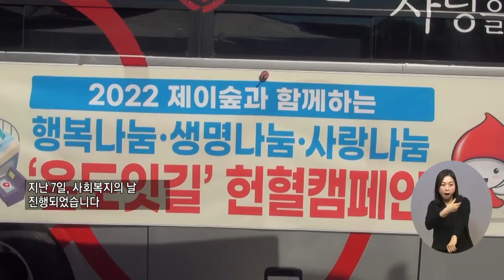복지TV뉴스 1622회 9월 14일 (수) 주요6 ‘사랑 나눔 헌혈’로 지역사회 온정 더해 정운선 기자